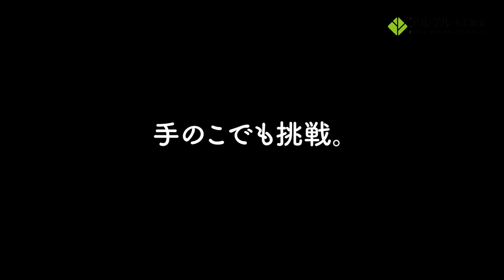コンテナハウス改造計画 vol.3 「コンテナに出入り窓をつくる」(穴あけ編)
今回はついに、ついに...コンテナに穴を開けます。緊張。恐怖。歓喜。スーパーアドバイザーにも協力していただき、ついにコンテナがコンテナじゃなくなりました!

全ての人が共感できないかもしれませんが、憧れのスモールスモールハウスを作りたい。そして、一番おっかなびっくりの開口ができた回です。

いろんな厳しい意見もあると思いますが、突如お願いした林田さんが2時間たらず協力してくれました。
時間の中で最小限の説明ですが僕にとってはわかりやすくありがたかったです！(しかも優しい。)

中古コンテナをコンテナハウスに改造して、カフェのような空間を作りたい！

アルブルのある、大阪住之江平林の隣町、南港からコンテナを50,000円で購入。このコンテナで、駐車場に憩いの場をつくりたい。とはじめました。まずは少し解体をして構造をみるところから。木工は慣れたスタッフでも、コンテナとなると素人。はたして完成するのでしょうか!

↓↓↓↓↓↓こちらでも応援おねがいいたします！↓↓↓↓↓↓
アルブル木工教室HP